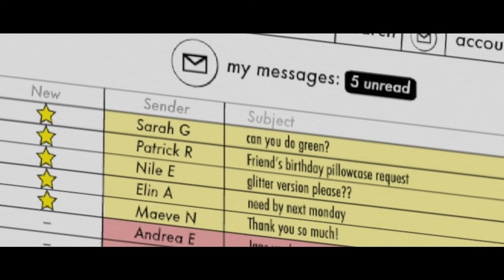"Dancing On Your Own" Official Music Video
"Dancing On Your Own" is an original track by Joe Greaney.

Music Video Produced by 73 Degree Films.
Written/Directed by Robert Corcoran.
Starring Kayleigh Unitt.
Location provided by James Fry.